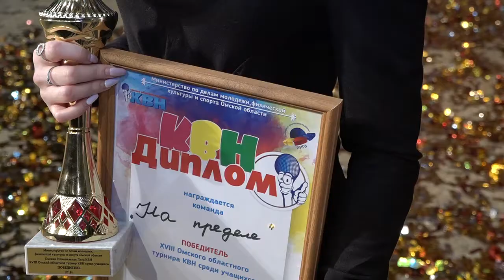Финал 18-го Омского областного турнира КВН среди учащихся